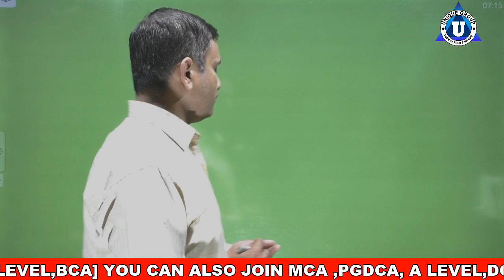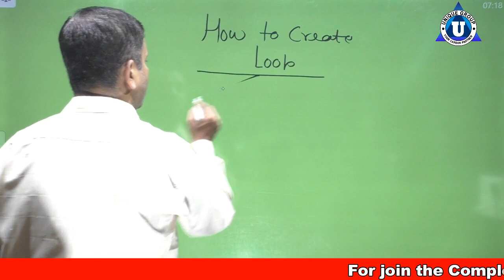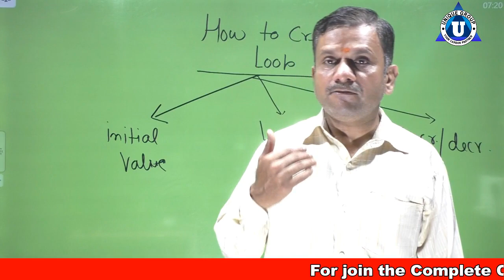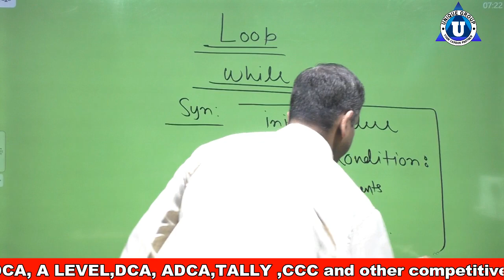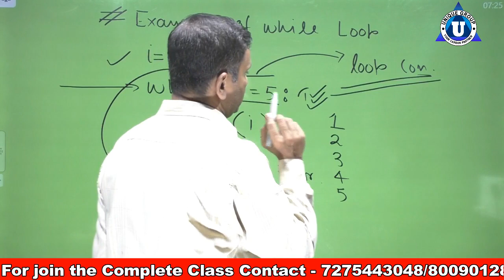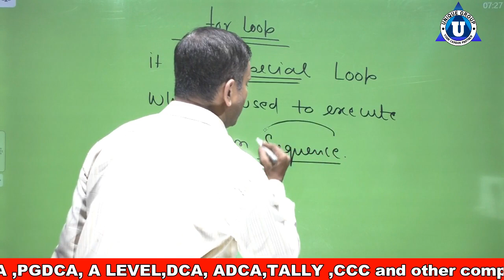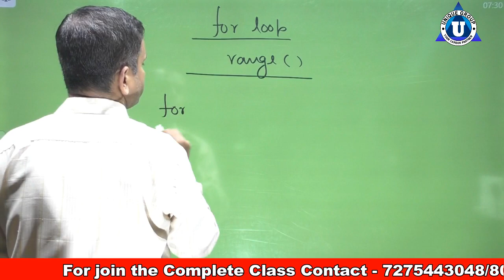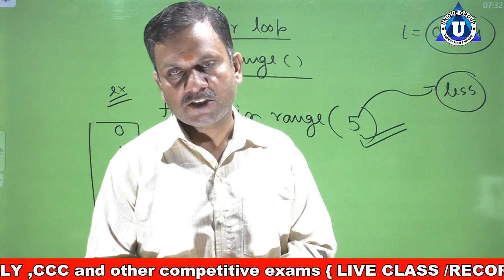What is Loop in python in hindi | Introduction of loop in hindiWhat is loop in python programming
Ratnakar sir ...

Account Detail.